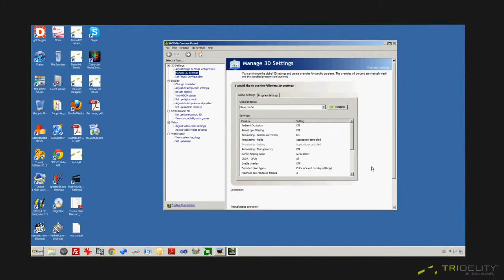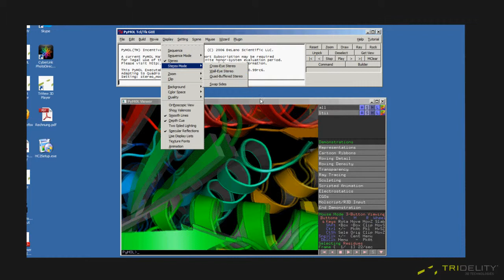SL Series Howto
How to use 3D applications like pymol, catia,  together with the glasses free 3D displays from TRIDELITY using a Professional Graphics Card from Nvidia (Quadro).